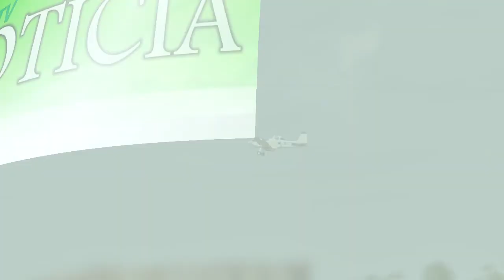2º RODEIO CRIOULO DE TAPES INICIA REPLETO DE ATRAÇÕES.